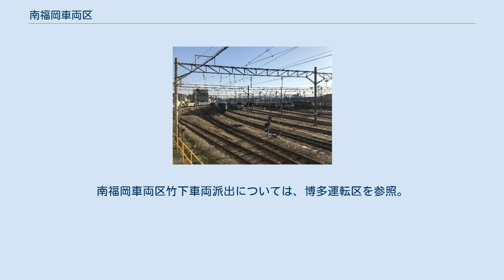南福岡車両区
南福岡車両区（みなみふくおかしゃりょうく）は、福岡県福岡市博多区寿町1丁目1番1号にある九州旅客鉄道（JR九州）の車両基地である。
本社鉄道事業本部の直轄。
 鹿児島本線南福岡駅構内に立地する。
福岡近郊区間で運用される近郊形電車のほか、JR九州エリアの在来線で運用される特急形電車も配置され、合わせて600両以上が在籍するJR九州最大の車両基地である。
また、竹下駅構内に南福岡車両区竹下車両派出（車両配置なし）を設置している。
 1960年（昭和35年）に南福岡電車区（みなみふくおかでんしゃく）として設置されたが、2010年（平成22年）4月に組織改正により運転部門と車両・検修部門が分離され、運転部門が南福岡運転区（みなみふくおかうんてんく）に、車両・検修部門が南福岡車両区になった。
本記事では双方について記述する。
南福岡車両区竹下車両派出については、博多運転区を参照。
 「本ミフ」：本社直轄を意味する「本」と、南福岡の電報略号「ミフ」から構成される。
 以下は2021年（令和3年）4月1日現在の配置車両である。
なお、それぞれの編成記号の末尾に含まれる「M」は当区の配置であることを意味している。
 南福岡運転区に関するカテゴリ: